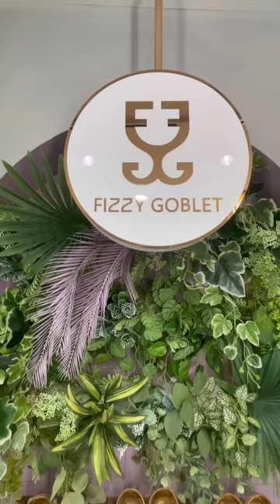Why actresses are obsessed with this Ethnic Shoe Brand 🧐Let’s find out